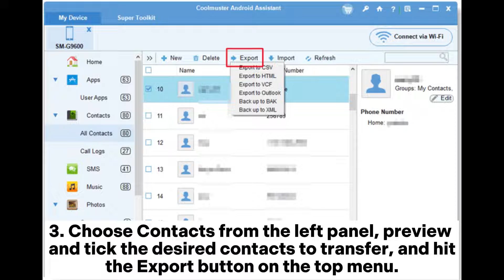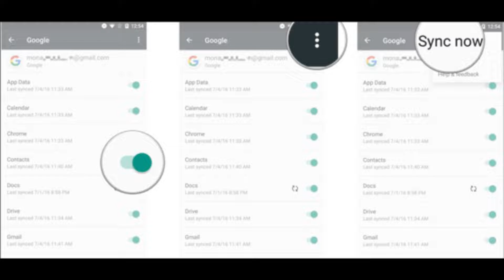How to Transfer Contacts from Motorola Phone to Computer? [3 Ways]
How to transfer contacts from your Motorola phone to your computer effortlessly? If you are searching for reliable solutions, you can check the 3 quick ways in the video.

00:00 Start
00:09 Way 1. How to Transfer Contacts from Motorola Phone to Computer via Coolmuster Android Assistant
00:42 Way 2. How to Transfer Contacts from Moto to Computer Using Coolmuster Android Backup Manager
01:15 Way 3. How Do I Export Contacts from My Motorola Phone to my PC with Gmail